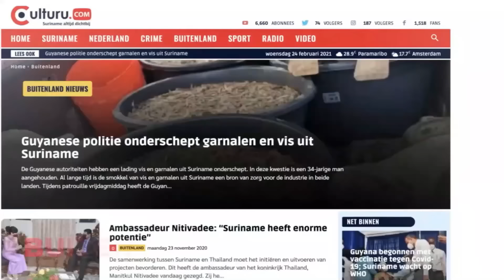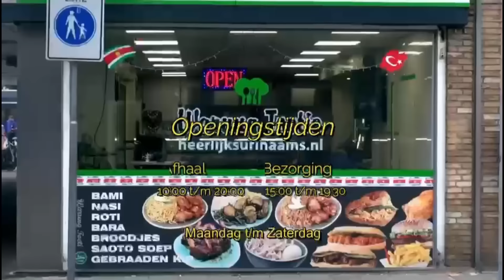Surinamer Pakai: Ik zou nooit kiezen voor de NPS ze zijn debet aan dit beleid, Organic ano NPS